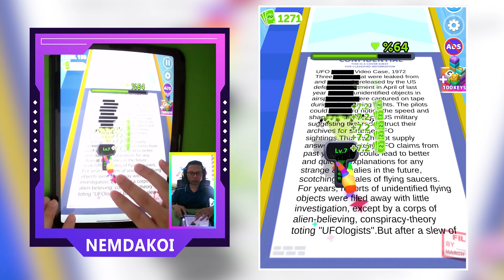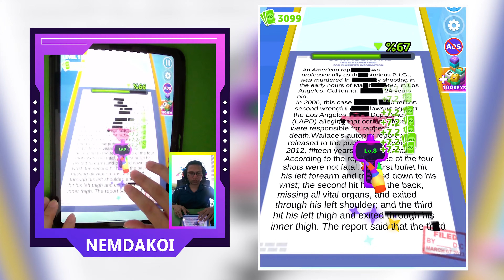Top Tjktok Gaming Jelly Run 2048, Ball Run 2048, AZ Run Levels Gameplay iOS,Android New Update